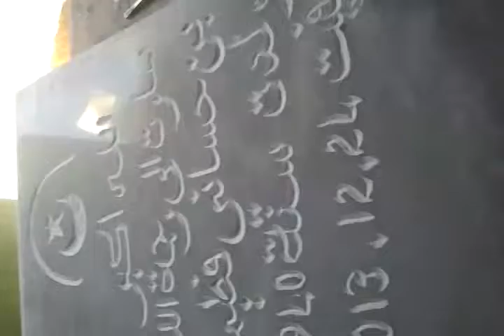SCULPTURE DE MARBRE CHOUAIB MEBARKI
Réalisé par CHOUAIB MEBARKI